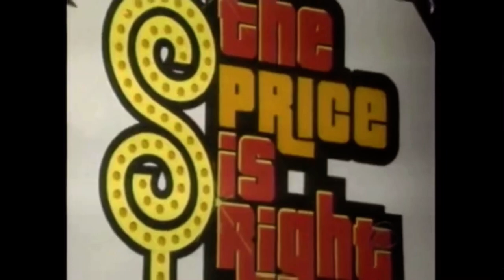The Price Is Right: 5/25/2007 - Double Overbid/Dennis' Heartbreaking Overbid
All rights of it belong to CBS and FremantleMedia.